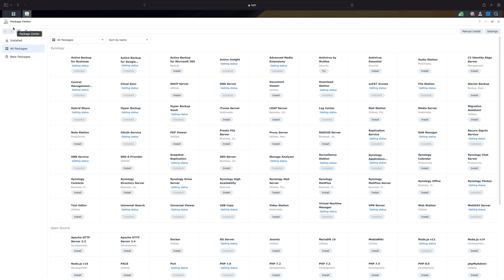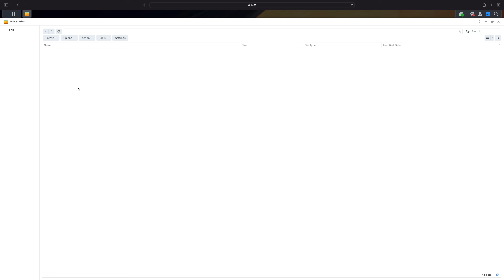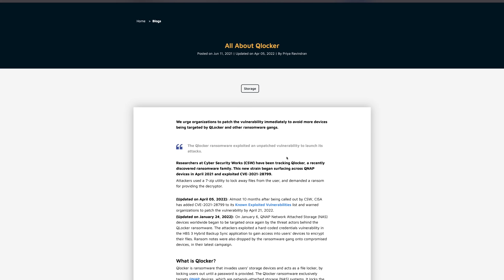Does Synology Make The BEST NAS?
Synology vs QNAP vs TrueNAS

The goal of this video is to answer the question: Does Synology make the Best NAS? In short for most users I believe they do, but it's more complicated than that.

Affilate Links: (Synology Recommendations)
Synologys:
Cheapest you can buy
Most powerful 4 Bay
6 bays, with performance overhead
Insane Performance!
12 Bays in a Desktop!
Drives:
Hard drives that I use
SSD I use with Synology
Going 10GbE:
Synology 10GbE (RJ45) Card
Starter 10GbE switch
10GbE ethernet to Thunderbolt 3 adapter

TOC:
0:00 Intro
1:05 My background
2:54 Generally Speaking
4:55 Primary Competitors
6:20 Compared To Small NAS
7:05 High performance NAS
12:00 When is Synology the WRONG choice
13:30 Conclusion